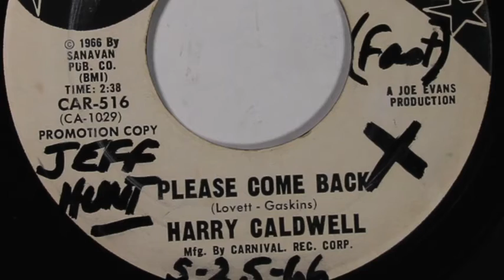CALDWELL, HARRY CARNIVAL 516